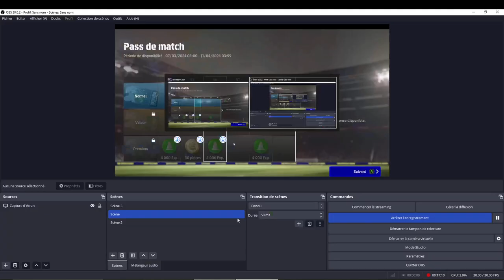Real Madrid FC vs PendikSpor -FootBall 2024 -PC- Gameplay in 2024 | Turkich event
Cristiano Ronaldo POTM 7.5 Rating